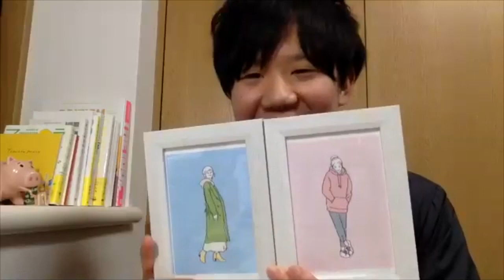会社員兼イラストレーター・いなげさんにお話を伺いました！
イラストレーターいなげさんとお話させて頂き…左ききのエレン×いなげコラボ・チャリティTシャツを販売する事になりました！ご購入はこちらです。
原価を差し引いた売上の「全額」をコロナ関連の支援金に充てさせて頂きます。